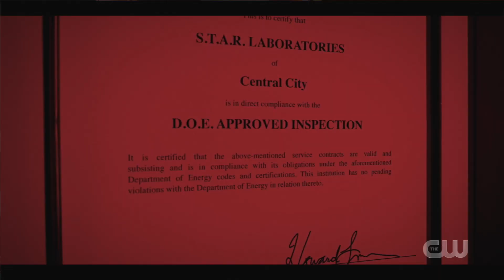The Flash Episode 8 "Partners in Time" Review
Lady Chronos proves to be the worst thief of all time, Love is in the air and Iris is getting hungrier by the minute. On Episode 8 of The Flash